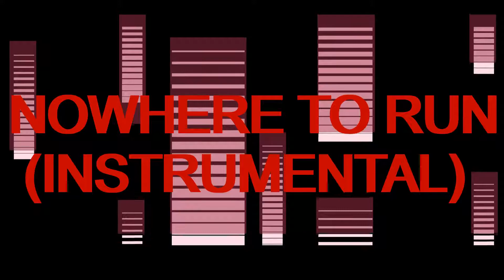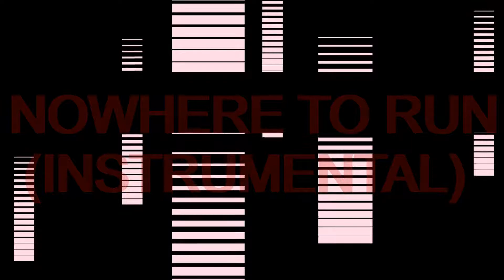Nowhere To Run Instrumental Tour backdrop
This is made to celebrate the girl power, made by me. ARU.
The edit of this video is a re-creation of the backdroop of the colour and light stream tour 2020.